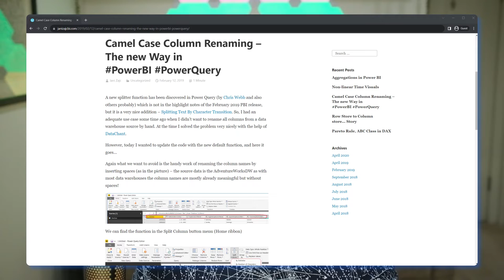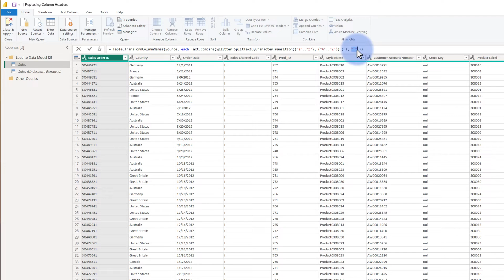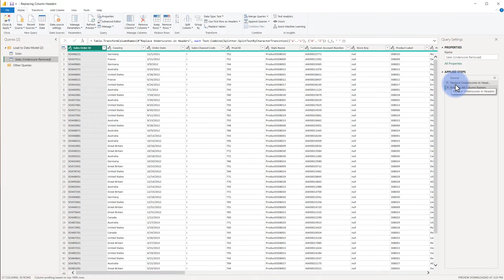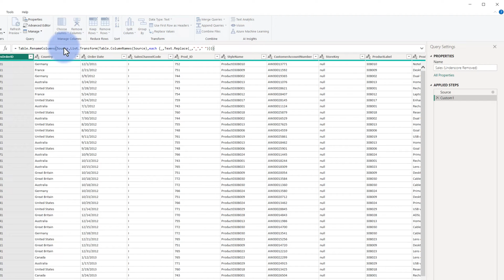Automatically Rename CamelCase Columns in Power Query!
Learn about a technique to to rename columns containing either CamelCase or underscore (_) title formatting in Power Query.

This technique was originally posted by Jani Zajc (links below) who collaborated with Gil Raviv to create this technique, and which was inspired by a post by Chris Webb (so many people!). Tune in to learn more!

VIDEO CHAPTERS 🎥
0:00 - Start of Video
0:30 - Content Intro